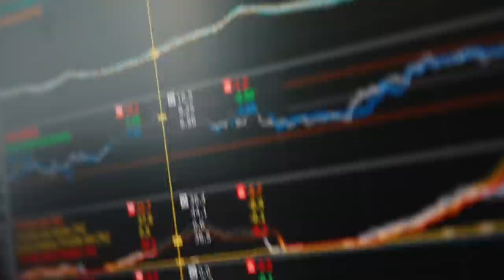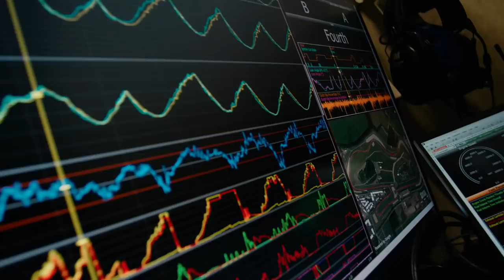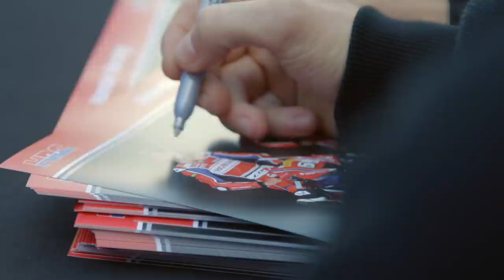Honda Racing UK Beyond The Blade - Episode 6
Episode 6 of Beyond the Blade is here, where we get behind the scenes with the Honda Racing UK team in the 2021 Bennetts British Superbike Championship.

With the end of the 2021 season in sight, this episode focuses on Rounds 9 and 10 of the Championship, where Oulton Park hosted the first round of the all-important Showdown. Motorcycle journalist and Beyond the Blade host, John Hogan talks us through the Showdown structure, and just what it means for the top-eight title contenders.

Glenn Irwin secured a place in the 2021 Showdown, who after a mixed season made the cut last time out. Nursing a shoulder injury Glenn’s progress has been hampered in the latter part of the season and for his BSB rookie teammates Ryo Mizuno and Takumi Takahashi, they continue to learn and get to grips with the UK circuits.

Tom Neave continues to the lead the way in the Pirelli National Superstock Championship, having been able to stay in the top-spot since the sixth round, fending off challenges from his Superstock rivals.

As always with Beyond the Blade, there’s exciting race action and tons of behind-the-scenes access with the Honda Racing UK team.